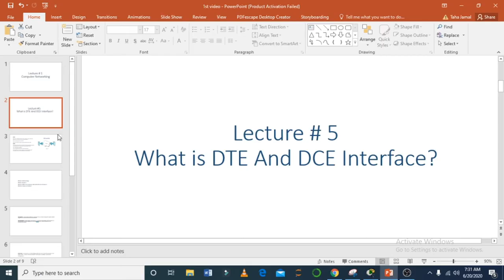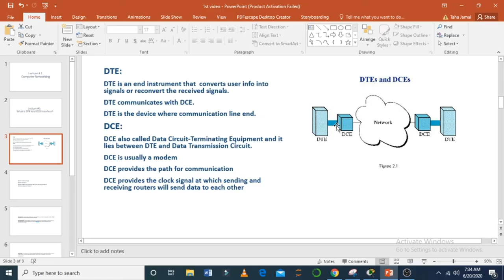Lecture # 5 What is DTE And DCE Interface In Computer Networking? In Urdu/Hindi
Hi Learners !
Welcome to Learn Skills Set Channel In this lecture I have discussed in detail about  DTE and DCE Interface in Computer Networking.